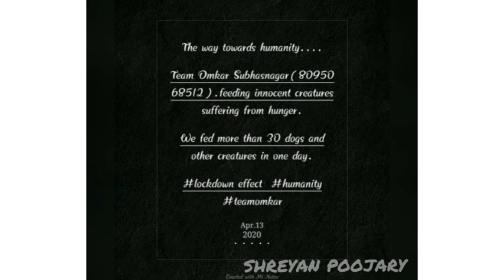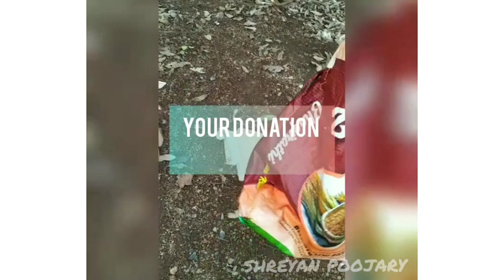Feeding Street Animals Due to Corona Lockdown Effect...!!! A Way towards Humanity...😥❣️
A way towards humanity...! feeding stray dogs and other animals ...which are suffering from hunger...